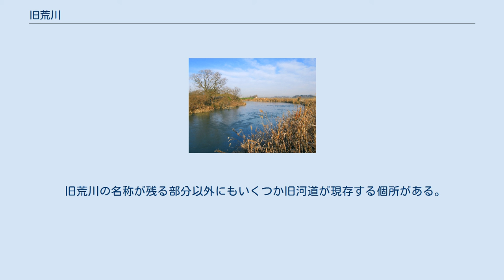旧荒川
桶川市と川島町の境にある旧荒川 旧荒川（きゅうあらかわ）は、埼玉県鴻巣市と吉見町の間を流れる河川と桶川市と川島町の間を流れる河川。
荒川の旧河道にあたる。
また、隅田川やびん沼川なども旧荒川の一部であり、これらを指す場合もある。
 現河道の右岸側に3 kmほどの旧河道が現在も埋め立てられず河跡湖や河川として残っている。
所在地から明秋湖とも、埼玉県道27号東松山鴻巣線を挟んで北から順に明秋・鎌虎・蓮沼とも呼ばれ釣り場として利用されている。
 瀬替え以前は和田吉野川の流路であったとされ（利根川東遷事業も参照）、周辺地域では河道が蛇行していたことから水害が頻発していた。
そのため、明治後期になり洪水氾濫対策として旧河道を堰き止め、新たに現河道を掘削した。
また、流路を寸断するように横堤2本が設置されている。
2010年、吉見町では蓮沼新田・高尾新田・久保田新田地域の流路について堤防建設のため一部の埋め立てを求める意見書が町議会で採択された。
付近は川幅日本一としても知られている。
 航空写真 現河道はホンダエアポートを挟んで西側にある。
こちらは河川と言うより河跡湖のようになっている。
北から上池・中池・下池と呼ばれている。
中池と下池は飛行場沼や川田谷沼とも呼ばれ、釣り場として利用されている。
また、こちらも流路を寸断するように横堤2本が設置されている。
瀬替え以前は市野川の流路であったとされる。
自然再生推進法に基き、荒川太郎右衛門地区自然再生事業が進められている。
 旧荒川の名称が残る部分以外にもいくつか旧河道が現存する個所がある。
さらに遡れば元荒川や綾瀬川も荒川の本来の流路である。